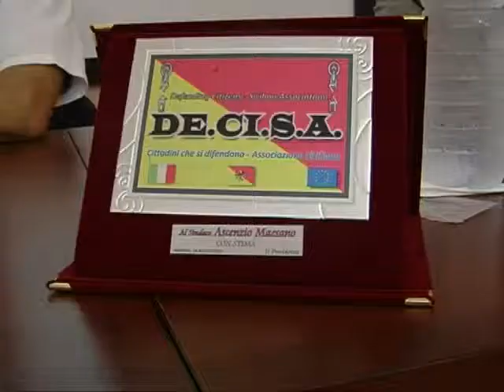Aci Catena, l'associazione Decisa contro l'ingiustizia dello Stato